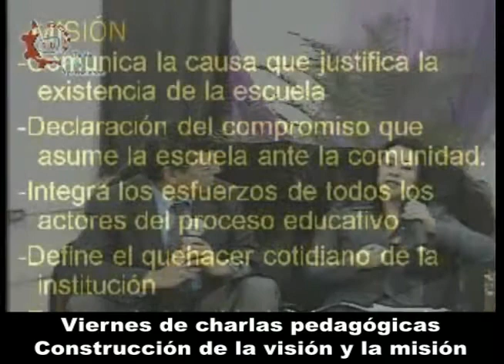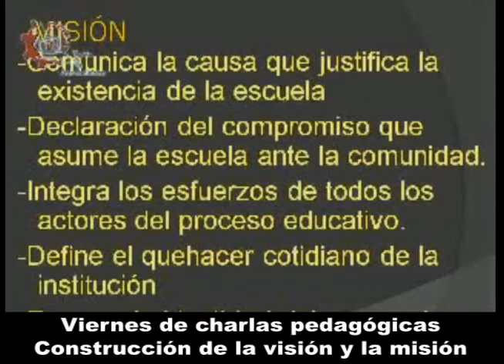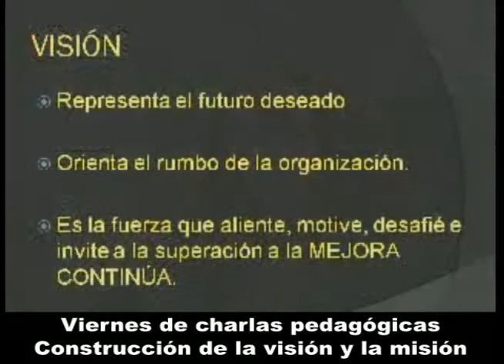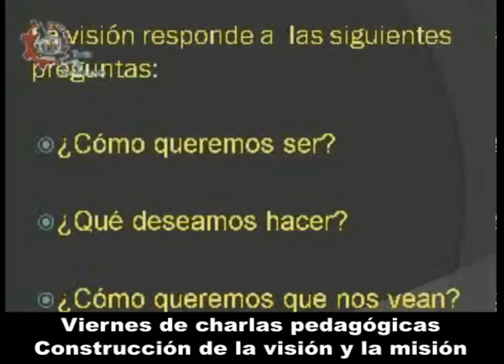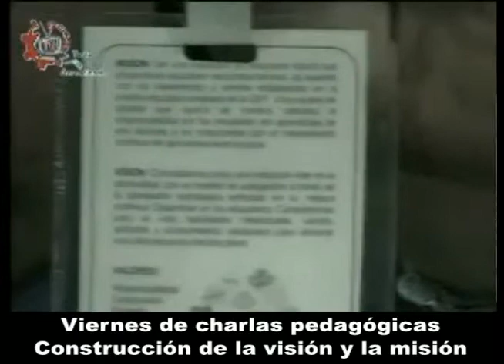Viernes de charlas pedagógicas. Creación de la visión y la misión.